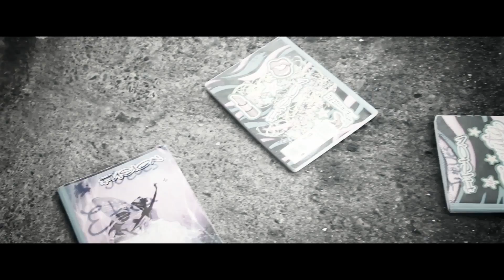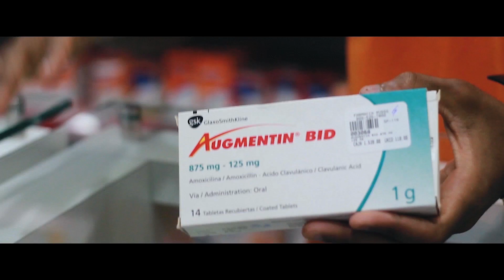Agente Cupido 0014 (SerieWeb) - Episodio 6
Para los que no pudieron ir al cine aqui les presentamos a Agente cupido 0014 La Pelicula, se estara subiendo por partes ya que es muy larga, es un orgullo para nosotros compartir con ustedes nuestra primera pelicula, espero que la disfruten.

Hecho en República Dominicana, Bonao, Por Hashtaglol Productions.

Escrito Por:
Isaac Morantus

Dirigido por:
Isaac Morantus

dikehashtaglol

nuestro objetivo es entretener, todo se lo encomendamos a Dios.